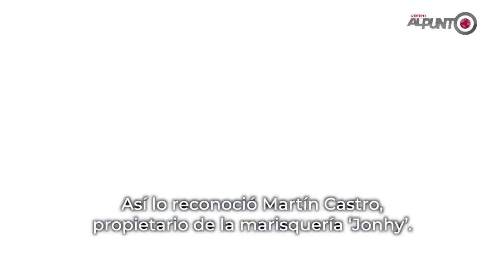A pesar del precio elevado, mariscos aumentan su venta en cuaresma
A pesar de que hubo varios incrementos a todos los productos en la canasta básica de los guanajuatenses, los mariscos aumentan su venta en cuaresma ____________________________________________